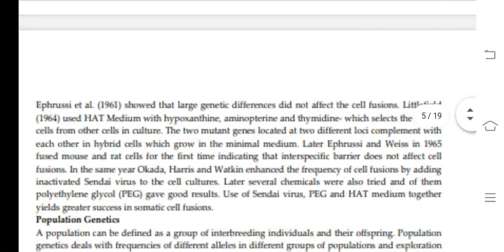MANE 001 Ignou Solved Assignment